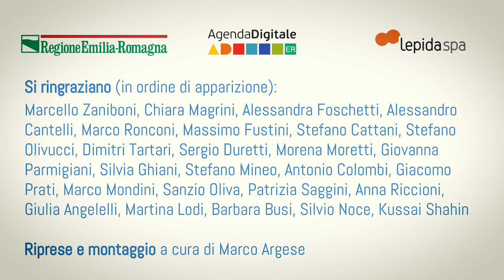Il sistema delle Comunità Tematiche dell'Agenda Digitale dell'Emilia-Romagna